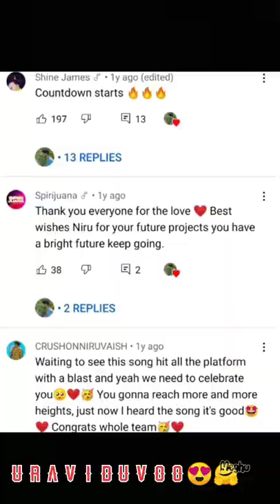Girls heart killer••• 💘🙈❤️